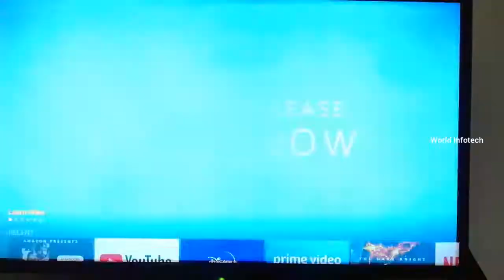CU SOON Malayalam Movie Review | Amazon Prime Release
Powered By
ESHA DEVELOPERS
Planning | Estimation | Contracting | Interior | Maintenance |
C U SOON Malayalam Movie Review

Musician: @iksonmusic